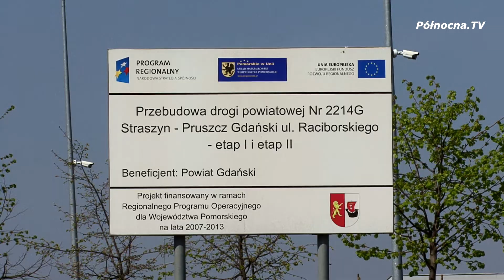Powiat Gdański na 15-lecie Polski w Unii Europejskiej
Polska jest częścią Unii Europejskiej już 15 lat. Dzięki środkom europejskim Powiat Gdański mógł zrealizować szereg ważnych dla regionu inwestycji.

oraz
Północna TV na drogach Powiatu Gdańskiego